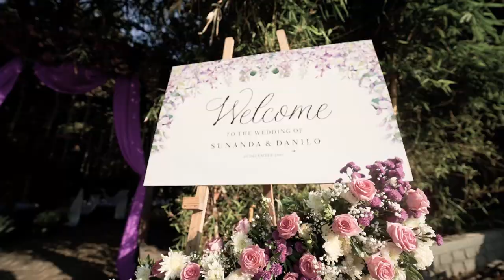Danilo & Sunanda Wedding Trailer | Malhar Machi Resort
One of the most fun weddings we got to capture in 2023 !!